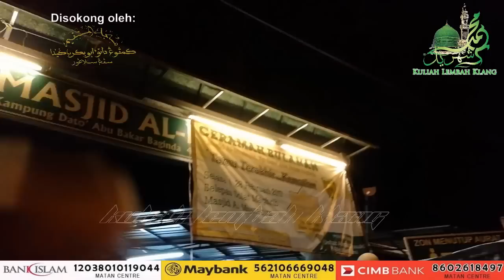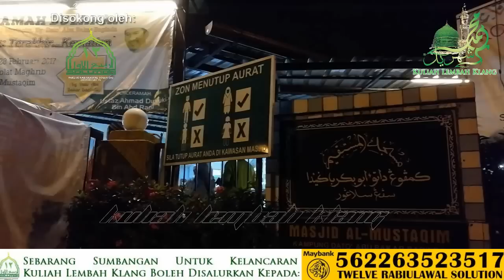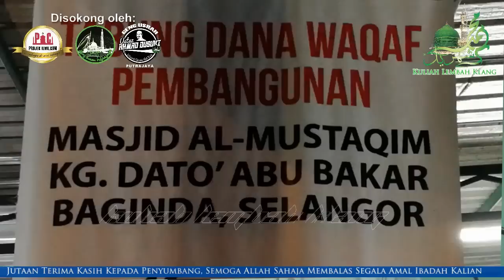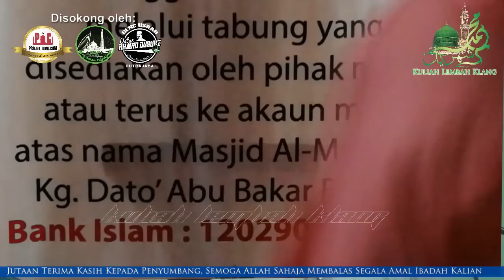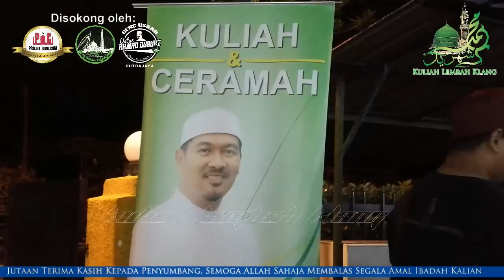Ustaz Ahmad Dusuki: "Tamu Terakhir...Kematian" - Masjid Al-Mustaqim | 2 J.Akhir 1438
Kuliah Maghrib: "Tamu Terakhir...Kematian" (Rakaman Tertunda)

Penceramah: Ustaz Ahmad Dusuki Abd Rani (Pengasas Darul Thibbun Nabawi / Penasihat Geng Surau Putrajaya [GSP])

Pada: 2 Jamadil Akhir 1438H / 28 Februari 2017 (Selasa) 8.15 malam

Anjuran: Masjid Al-Mustaqim, Kg. Dato' Abu Bakar Baginda, Kajang, Selangor

Disokong oleh: Projek Ilmu Dot Com (PIC) & Geng Surau Putrajaya (GSP)